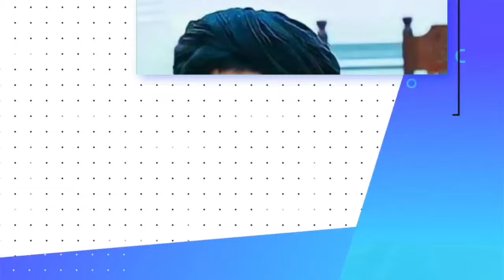Rahbar mula | Pashto new nazam | khosh nasib | رهبر مولا